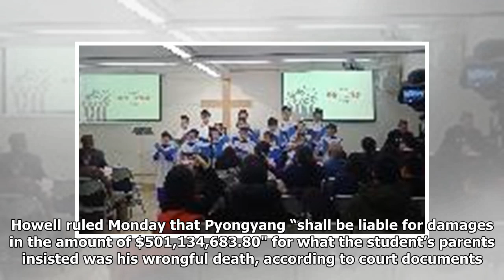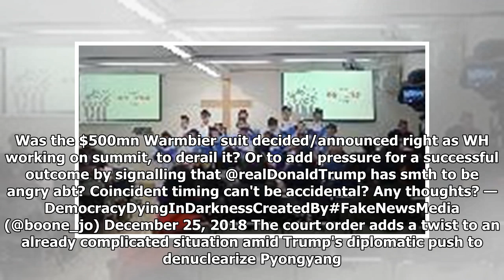PressTV-US court orders N Korea to pay $500mn for student’s death